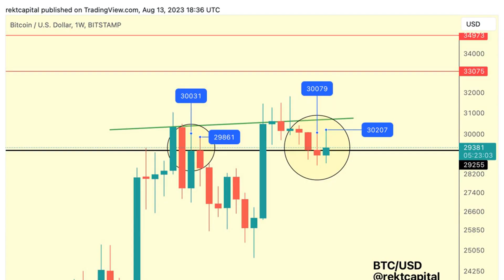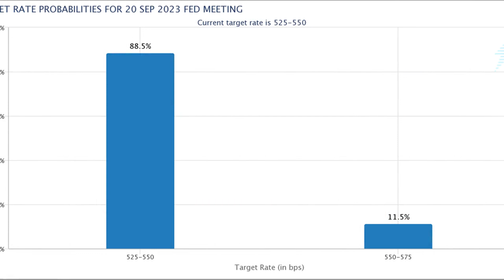BTC price breakout by end of August? 5 things to know in Bitcoin this week